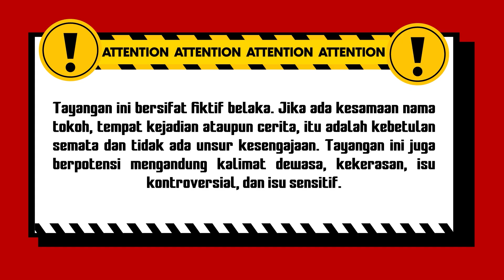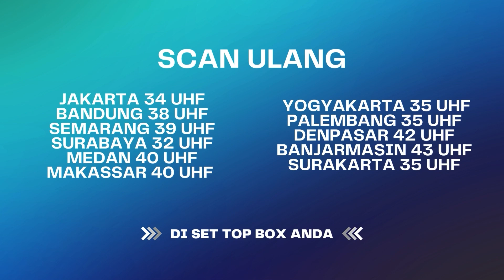Mang Asep Auto Ketiban Sial Haha.. | Tuyul dan Mbak Yul Reborn ANTV Eps 15 (3/4)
Tuyul dan Mbak Yul Reborn masih mengangkat tema tuyul bernama Ucil yang memilih pensiun mengambil uang manusia. Dalam pelariannya dari Raja Tuyul, Ucil diselamatkan oleh Yuli alias Mbak Yul. Ucil dikejar dua algojo, tetapi memiliki teman yang melindunginya, Kentung.

000019
000020